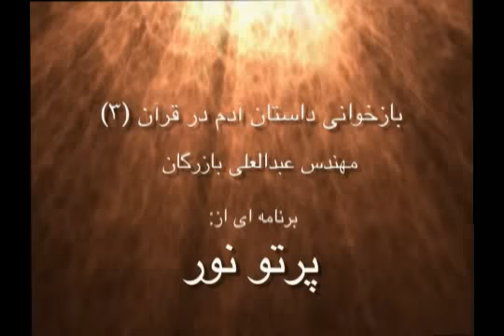Adam's Story in Quran 3 بازخوانى داستان آدم در قرآن ۳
بازخوانى داستان آدم در قرآن ۳

مسئله چشيدن از ميوه ممنوعه و احساس عريانى
عريانى آدم در بهشت و پوشش اندام هاى جنسى چه معنائى دارد؟
انواع لباس هاى ظاهرى و باطنى براى بنى آدم
آشكار شدن بديها (سوآة) چه معنائى دارد؟
آغاز احساس شرم و گناه
مفهوم ظلم به نفس در داستان آدم
سرانجام و عاقبت كار آدم و همسرش در هبوط به زمين
ماجراى دو فرزند آدم، در مسير متنافر تاريخى !